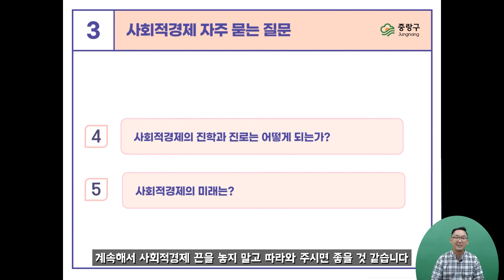03 사회적경제 자주 묻는 질문 (초급3)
★ 생각실험사회적협동조합의 김한주이사장님과 함께 알아보는 사회적경제 초급 강의 ★
사회적경제에 대해 관심 있으신 여러분들을 환영합니다!

 강의제목 : 사회적경제 FAQ
- 이번 강의에서는 사회적경제조직과 관련한 모든 궁금증에 대해 해소해보는 시간입니다!
1) Q&A로 알아보는 사회적경제
2) 사회적경제의 기본 개념과 형태 요약

*초급 강의를 모두 들으신 후, 강의 퀴즈를 풀어주세요*
 [초급] 랜선 사회적경제 아카데미_퀴즈